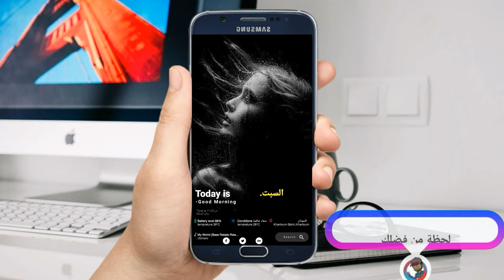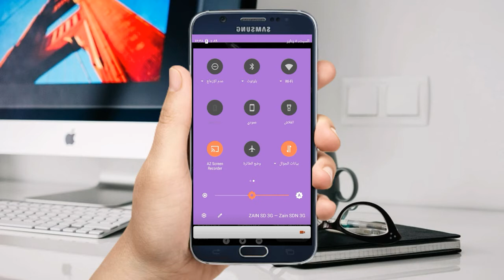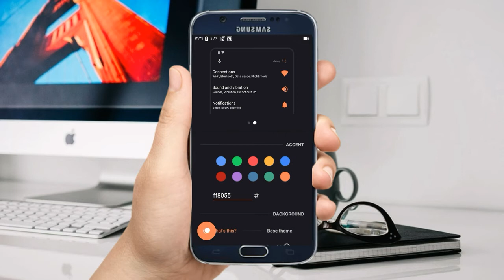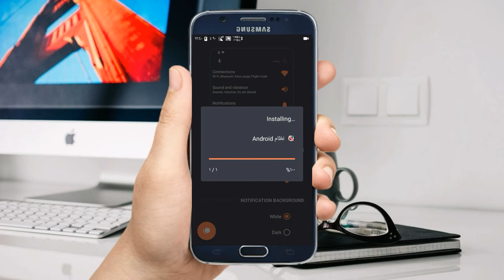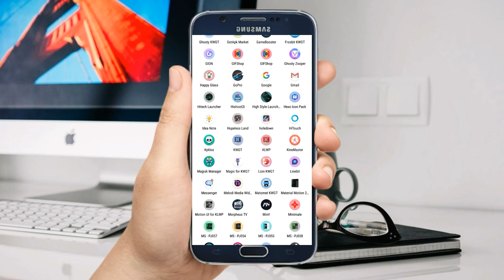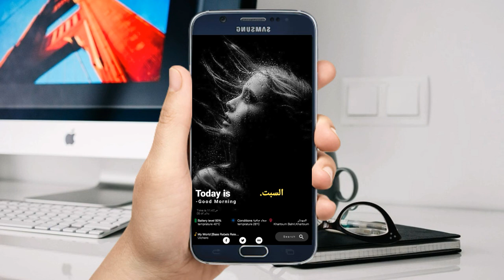تطبيق والله ستندم إذا لم تقم باستعماله على هاتفك والان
دعملك لنا بلاشتراك يشجعنا علي تقديم المزيد من الخدمات فلا تبخل علينا بلانضمام بالقناة فلك منا كل الود والتقدير ياغالي